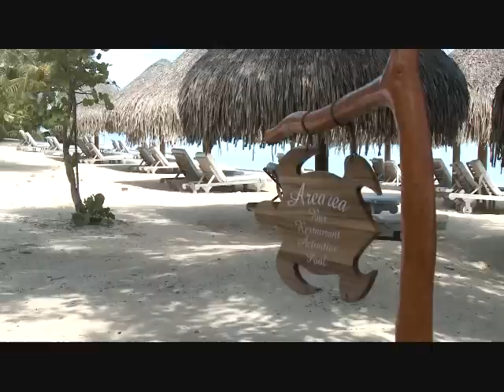Hilton Moorea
タヒチ島の目の前にあるモーレア島にある「ヒルトン・モーレア」のイメージ映像です。
57室用意された水上バンガローから眺めるポリネシアの自然は、忘れられない思い出になるでしょう。このホテルを利用したプランはパーパスジャパンでお申し込みになれます。